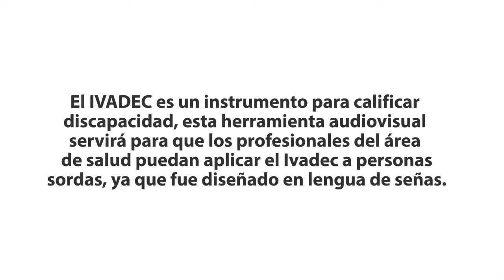IVADEC Lengua de Señas 1 introduccion y glosario